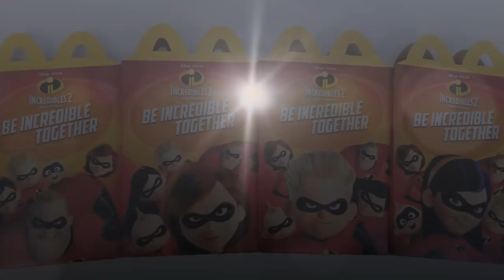McDONALDS INCREDIBLES 2 HAPPY MEAL TOYS 2018 VS THE INCREDIBLES 2004 FULL SET WORLD US KIDS UNBOXING